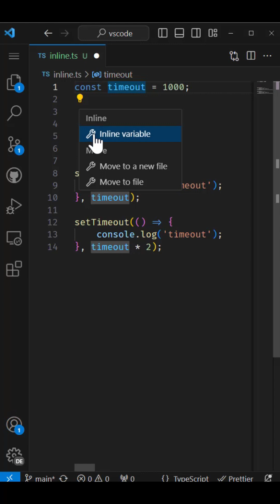VS Code v1.82 Release Highlights